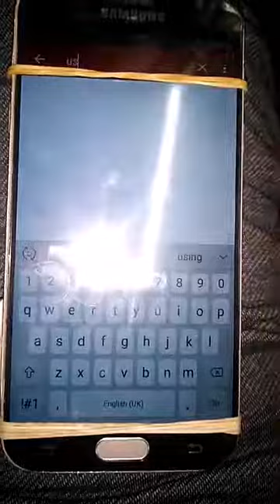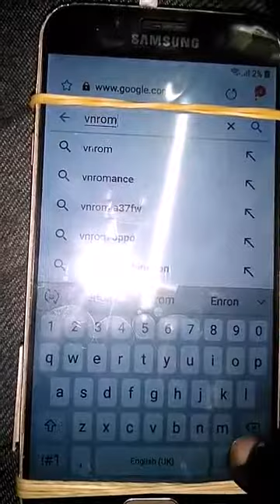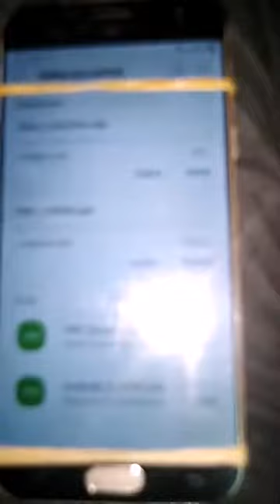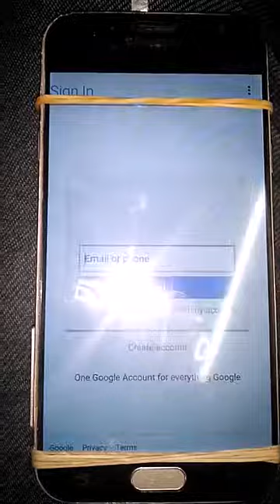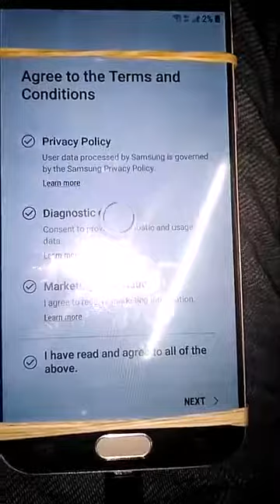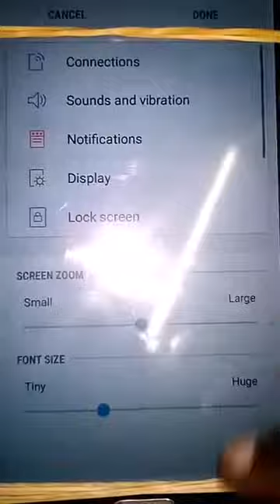Samsung J5 pro remove frp.